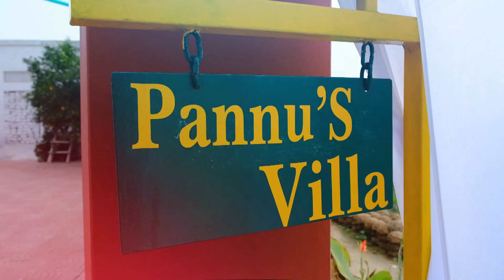Latest Punjab Sikh Wedding Highlight Harbrinder & Manvit# Bitta Studio Qadian # 9878042495 #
Latest Punjab Sikh Wedding Highlight l Harbrinder & Manvit l From Bitta Studio Qadian l 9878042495 l Edit By Romy Sahota.